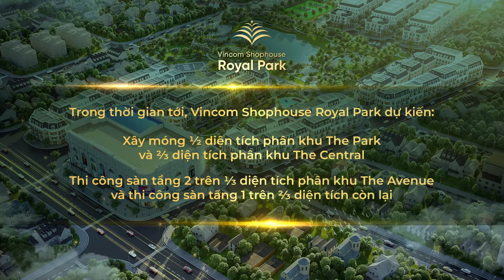Vincom Shophouse Royal Park - Thi công thân tốc, giữ vững chất lượng